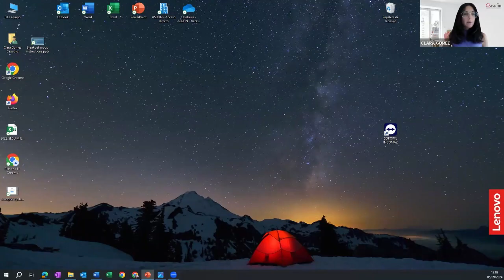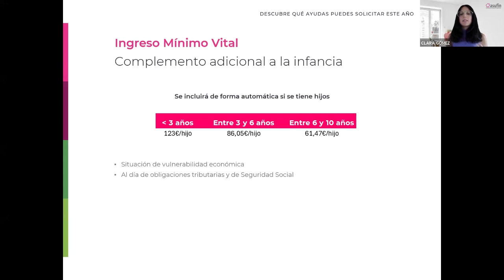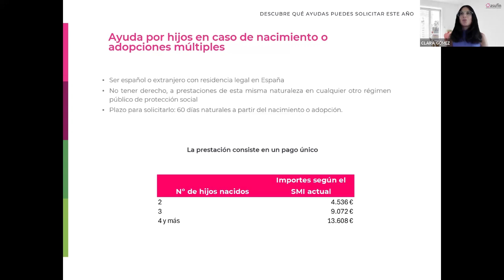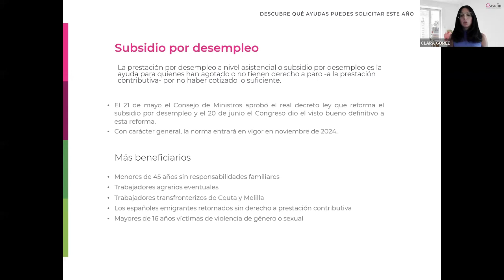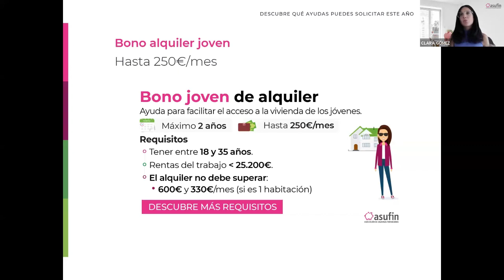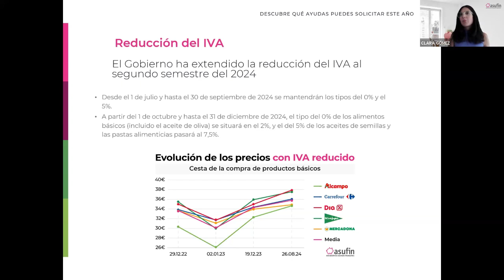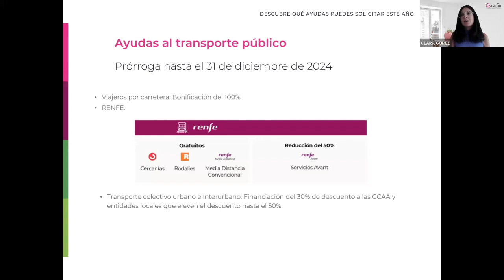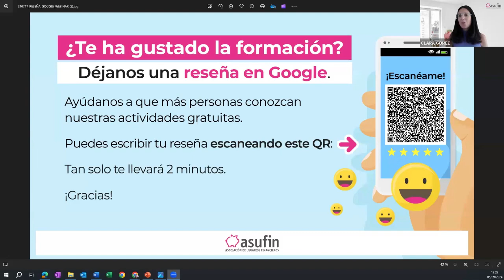Descubre las ayudas que puedes solicitar este 2024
Ingreso Mínimo Vital, prestación por desempleo, bono joven de alquiler... te contamos todas las ayudas de las que te puedes beneficiar este 2024.

El proyecto ATENCIÓN MULTICANAL A LAS OMICS Y EDUCACIÓN FINANCIERA Y DIGITAL 2024 ha sido subvencionado por la Junta de Comunidades de Castilla-La Mancha.